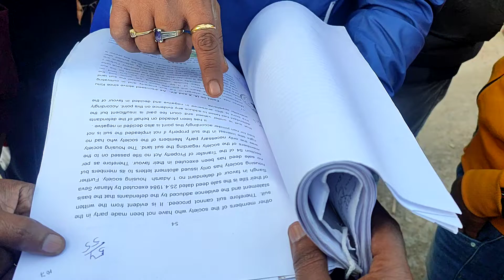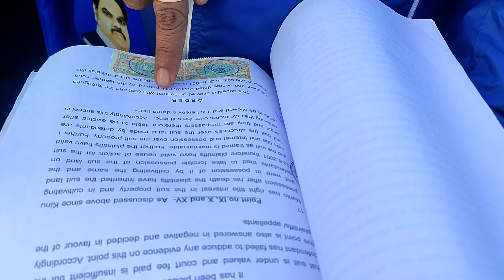17 February 2022